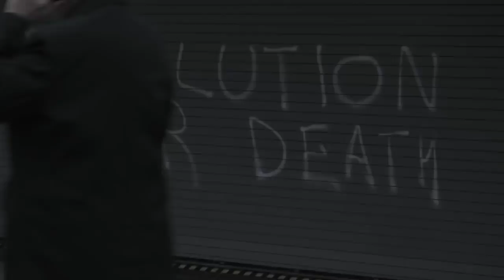The Left in 2018 Unhinged and violent